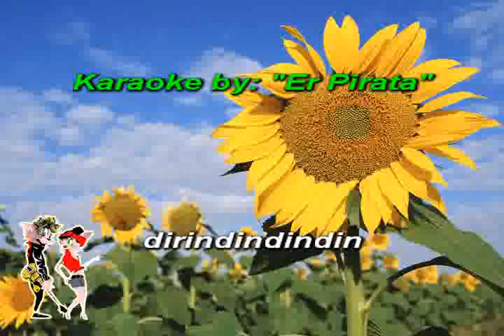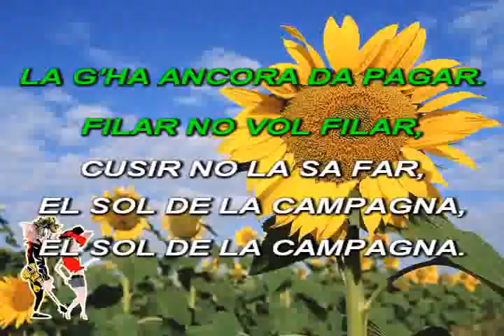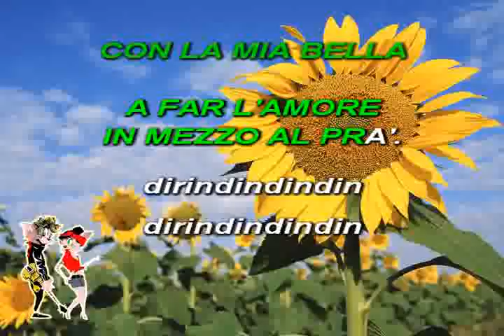L'uva fogarina (Voce + Testo,)